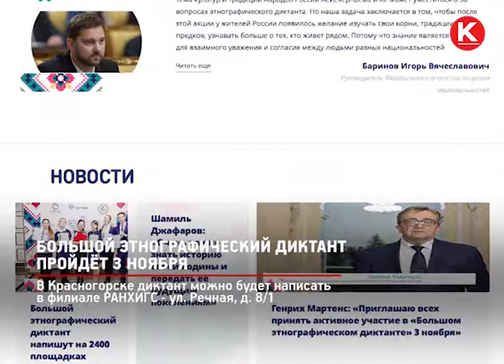КРТВ. Большой этнографический диктант пройдёт 3 ноября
В Красногорске диктант можно будет написать в филиале РАНХИГС - ул. Речная, д. 8/1